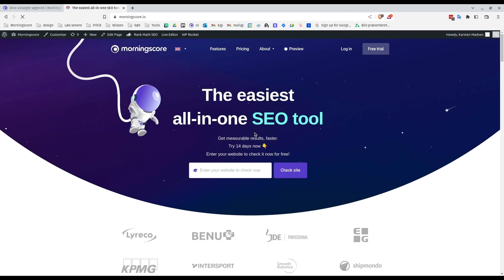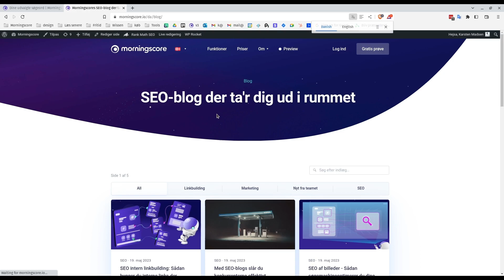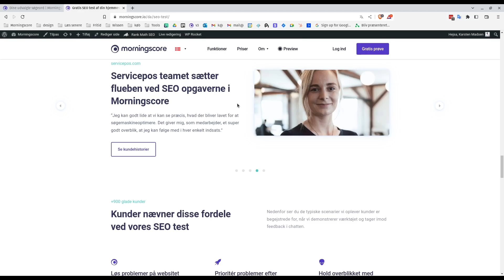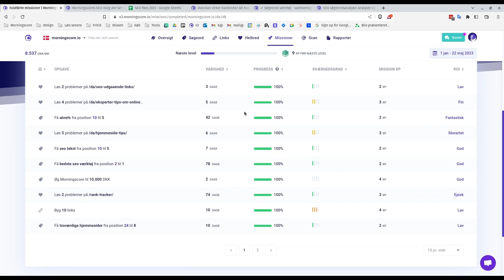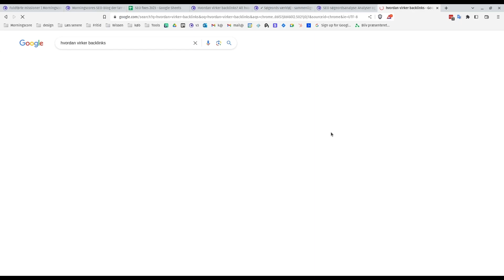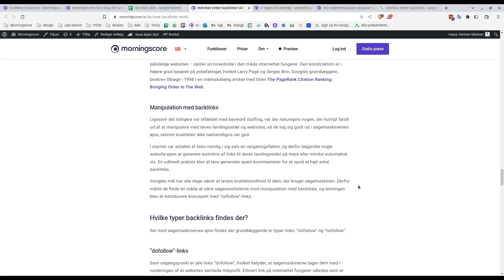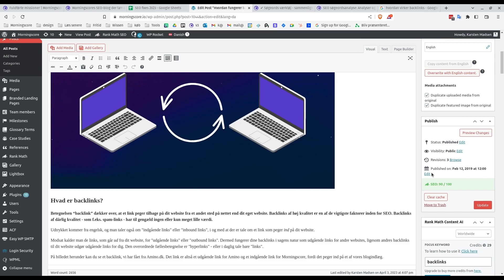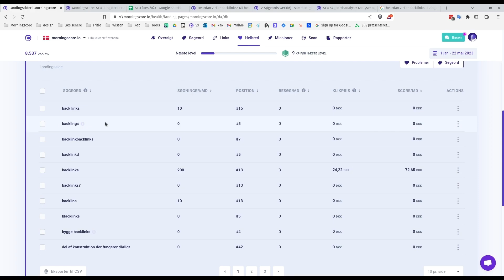SEO missionen - Episode 10: Karstens quiz i opdatering af SEO indhold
Holdet er samlet i studiet, hvilket giver anledning til at teste Louise og Christians viden om, hvordan man bedst opdaterer sit forældede SEO indhold - uden at skade sin indeksering på Google.

Derudover samler vi også op på SEO året, indtil videre, og får en status på projektet.

Husk du altid kan oprette en gratis 14-dages trial på morningscore.io 🚀